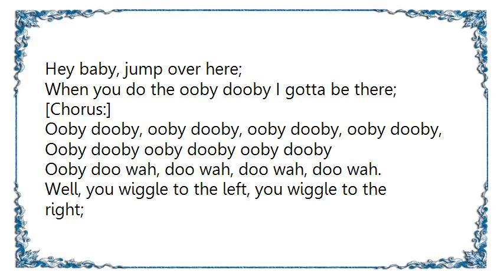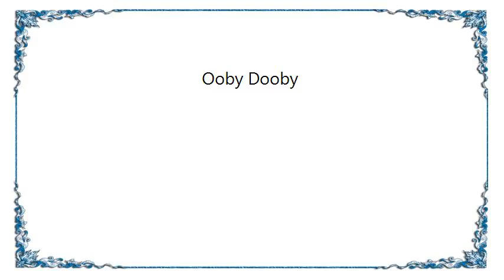Creedence Clearwater Revival - Ooby Dooby Lyrics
[Lyrics Creedence Clearwater Revival - Ooby Dooby]
Hey baby, jump over here;
When you do the ooby dooby I gotta be there;

[Chorus:]
Ooby dooby, ooby dooby, ooby dooby, ooby dooby,
Ooby dooby ooby dooby ooby dooby
Ooby doo wah, doo wah, doo wah, doo wah.

Well, you wiggle to the left, you wiggle to the right;
You do the ooby dooby with all your might;

[Chorus]

Well, you wiggle an' you shake like a big rattlesnake;
You do the ooby dooby till you think you're gonna break.

Chorus

I'm movin' and struttin' 'cause now I know
How to do the ooby dooby, baby, let's go.

[Chorus]